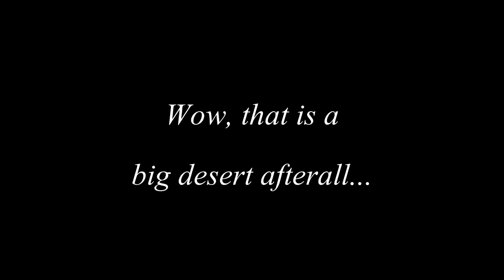The Caver's Chronicles - 109 - Cuddling With Zombies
Finally! We found it!
Also, I decided to give those zombies a second chance...maybe they don't hate me as much as I thought?